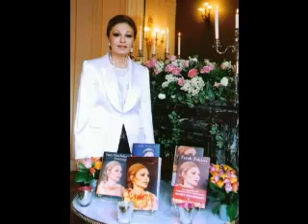IRAN TEHRAN Goftogu Ba Shahbanou Farah Pahlavi! August 6, 2011 360p